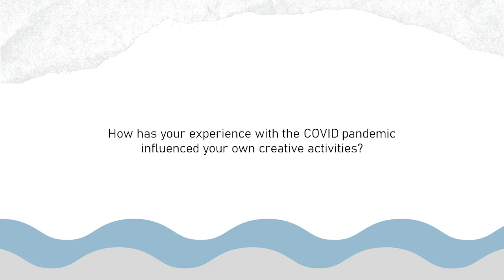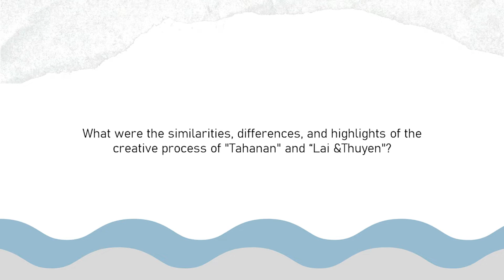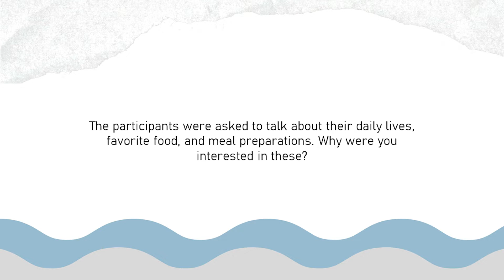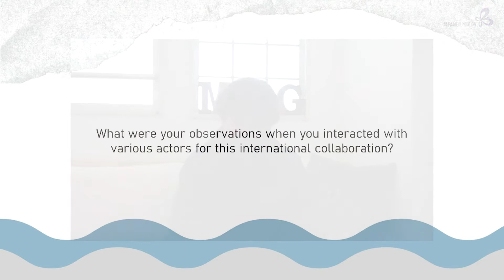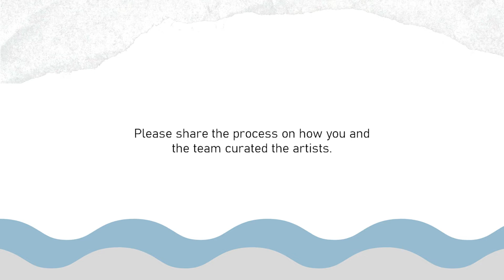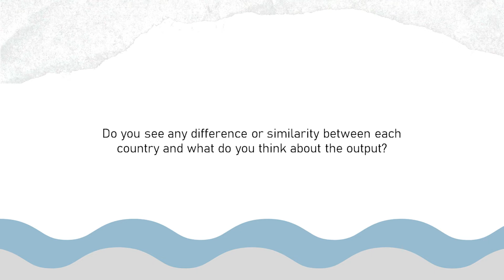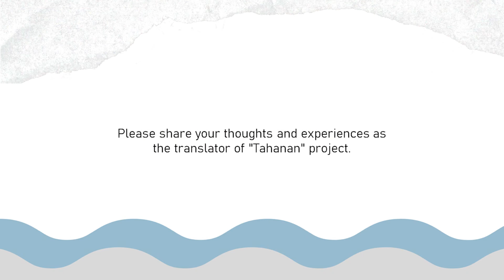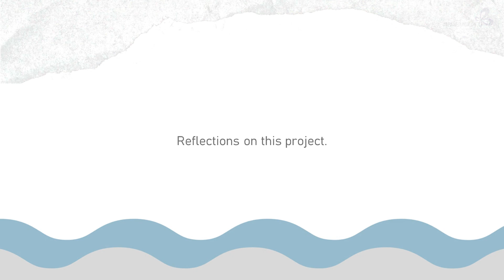FUJITA Takahiro’s Online Theater Project Interview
The Japan Foundation presents an interview clip of “FUJITA Takahiro’s Online Theater Project.” In year 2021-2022, FUJITA Takahiro from Mum & Gypsy, a leading contemporary Japanese theater company, and the Japan Foundation conducted a three-part collaboration of Japan with three ASEAN countries - The Philippines, Thailand, and Vietnam, in partnership with BIPAM. This video contains special interview with FUJITA Takahiro and advisors/specialists from each country, looking back in this project and talking about its method, and sharing their thoughts behind the process.

Interviewees: FUJITA Takahiro, Siree Riewpaiboon, Truong Que Chi and Guelan Luarca

Copyright of the Japan Foundation, Bangkok (2022).

*Share your thoughts on this video by clicking the link to access our Feedback Form:

国際交流基金（マニラ日本文化センター、バンコク日本文化センター、ベトナム日本文化交流センター）は、日本の現代演劇界を代表する藤田貴大氏（マームとジプシー）とのオンライン演劇プロジェクトとして、藤田氏の脚本・演出による日本と東南アジア３カ国―フィリピン、タイ、ベトナムーそれぞれの国との協働作品を制作し、公開しました。
各国の俳優・アーティストが住んでいる地域、お気に入りの場所、生い立ちや家族・日常・食事、そのシーンではどのような風景が伴っていたかをふまえながらインタビューを実施。その場所にまつわるそれぞれの記憶から、ZOOM上で一つの街とそこに流れる時間が描き出されています。
本プロジェクトでは、まず2021年3月にフィリピンの俳優らとの協働作品『TAHANAN(タハナン)』を発表。続いて、2022年2・3月にタイ・ベトナム各国8名、計16名（と２匹の猫）の俳優・パフォーマー・アーティストとインタビューを実施し、映像作品『流れと舟（＝Lai & Thuyen）』を制作しました。それぞれ単独の作品としても成立させつつ、連作になるような構成となっています。

“流れ=Lai”がタイ語、“舟＝ Thuyen”がベトナム語です。2カ国とも、人々の生活や歴史が水と共にある国であり、また時間の流れや人の記憶など無形のものからイメージを得てタイトルをつけました。